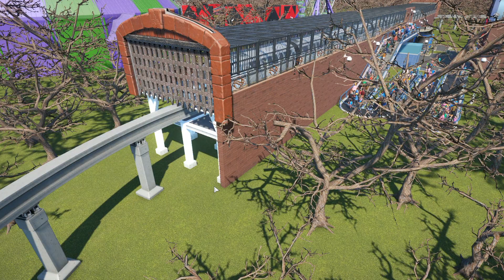Archaic Asylum Commercial Break - Planet Coaster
Commercial for Archaic Asylum Park. Official submission into the Planet Coaster Commercial Break Contest.